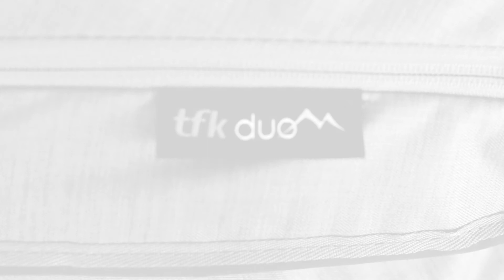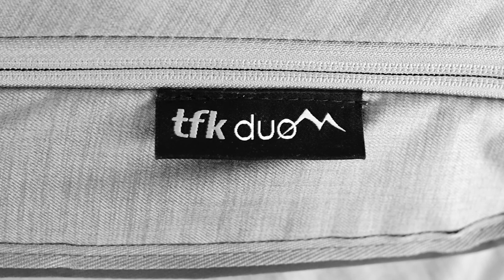RS416 TFK feature duo Kombikinderwagen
sportovní kočárek pro dvojčata